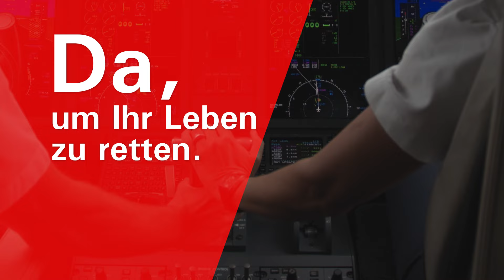Rega: Da dank Gönnern (TV-Spot 2023)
Ohne Gönnerinnen und Gönner keine Rega. Jährlich hilft die Rega mehr als 14'000 Menschen in Not. Ob im Ausland oder in der Schweiz – die Rega hilft im Notfall überall.

Die Schweizerische Rettungsflugwacht (Rega) bringt jährlich 14'000 Patientinnen und Patienten dringend benötigte medizinische Hilfe aus der Luft. Tag und Nacht stehen die Rega-Crews bereit, um in der Schweiz und rund um den Globus Menschen in Not zu helfen. Möglich machen dies die mehr als 3,6 Millionen Gönnerinnen und Gönner – sie halten die Rega mit ihren Beiträgen in der Luft. Dank dieser Unterstützung können wir jederzeit helfen, im Notfall auch dir.